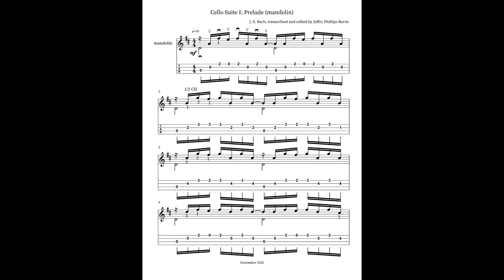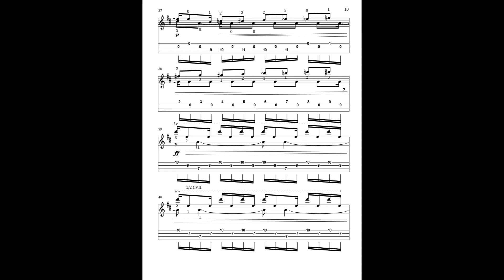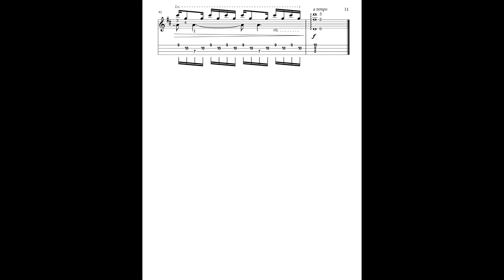J. S. Bach, Cello Suite I: Prelude (mandolin)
This is my mandolin transcription of Johann Sebastian Bach's "Prelude" from his first cello suite (first movement).